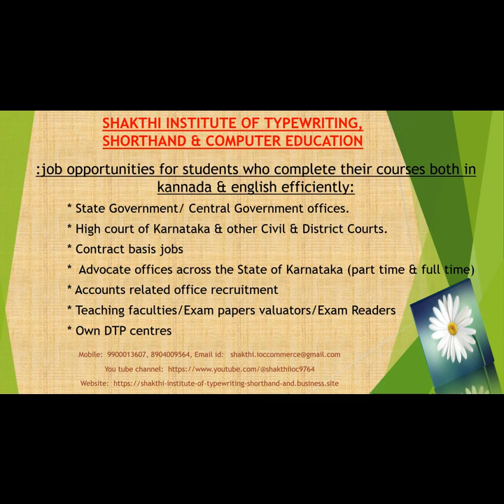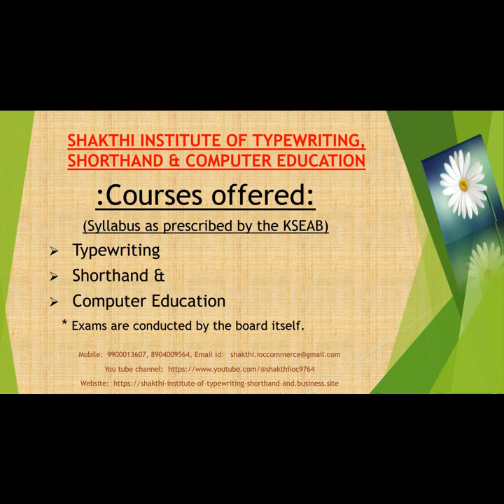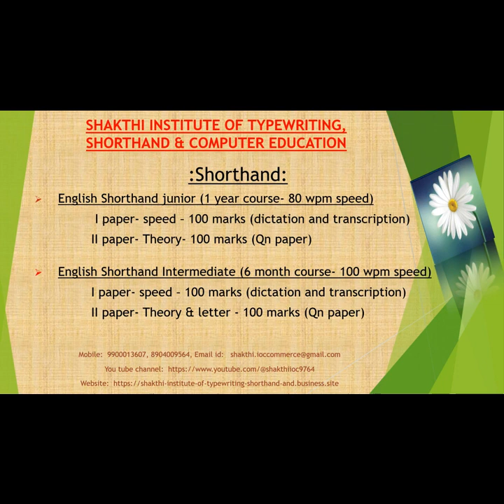DCM 4TH SEM KAN SH EX.6 SPEED DICTATION